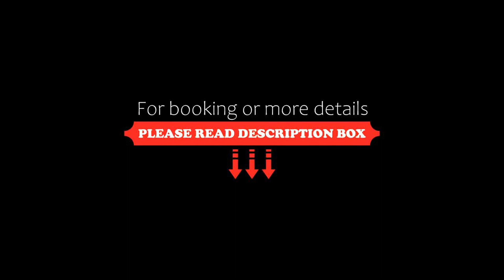2 bedroom, 60m2 apt in Espoo, own parking, Espoo, Finland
2 bedroom, 60m2 apt in Espoo, own parking, Espoo, Finland
About Property:
You're eligible for a Genius discount at 2 bedroom, 60m2 apt in Espoo, own parking! To save at this property, all you have to do is sign in.
2 bedroom, 60m2 apt in Espoo, own parking is located in Espoo, 5.9 km from Iso Omena Shopping Center, 17 km from Kamppi Shopping Centre, and 17 km from Helsinki Bus Station. The property has inner courtyard and quiet street views, and is 1.5 km from Klobben Beach. Th...
Property Type: Hotel
Address: 2 Ruorikuja, 02320 Espoo, Finland
Searching For
1. 2 bedroom - 60m2 apt in Espoo - own parking - Espoo - Finland
2. 2 bedroom - 60m2 apt in Espoo - own parking - Espoo - Finland Address
3. 2 bedroom - 60m2 apt in Espoo - own parking - Espoo - Finland Rooms
4. 2 bedroom - 60m2 apt in Espoo - own parking - Espoo - Finland Amenities
5. 2 bedroom - 60m2 apt in Espoo - own parking - Espoo - Finland Offers and Deals
Audio Credit:
Track Title: Blank Slate
Artist: VYEN